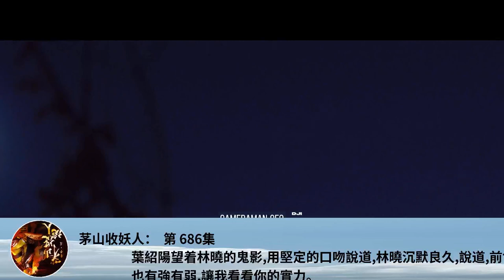茅山收妖人： 第 686集